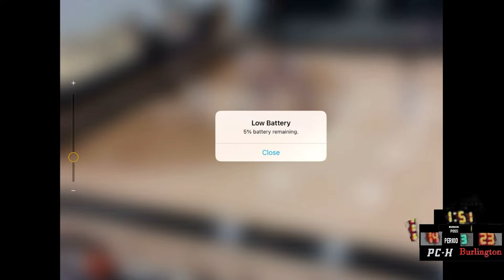PC-H 2022-23 Basketball: MS PCH VS Burlington